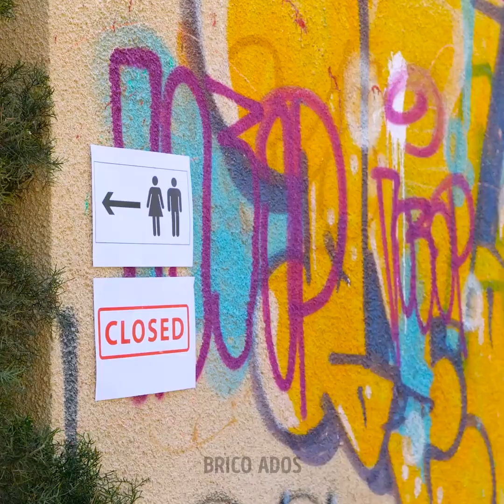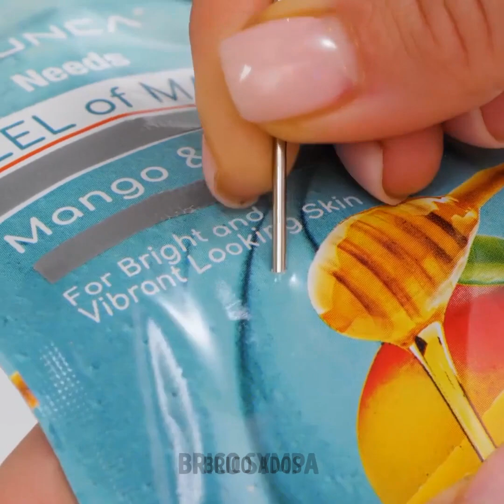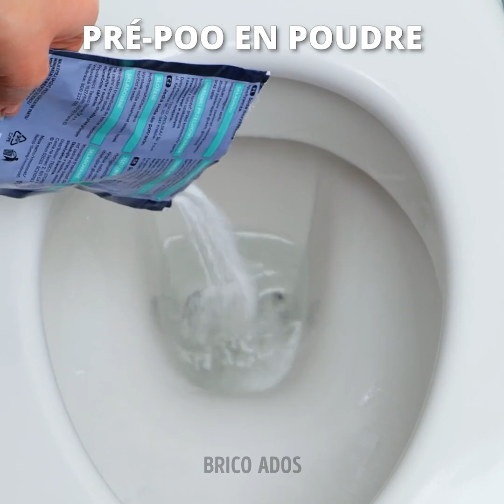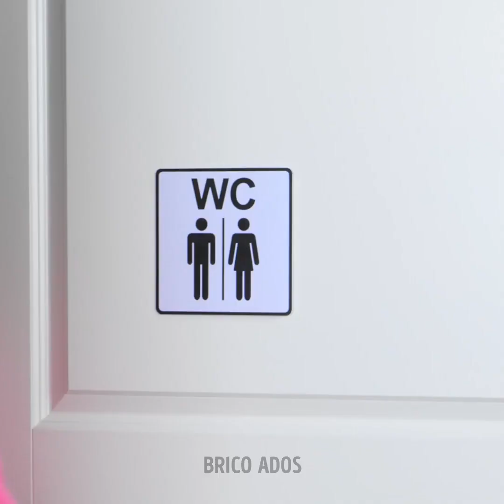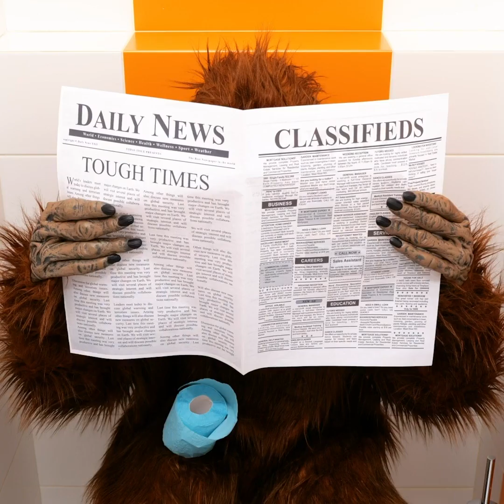ASTUCES BRILLANTES POUR LES TOILETTES AFIN D'ÉVITER LES SITUATIONS EMBARRASSANTES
Horodatage :
00:00 Astuces brillantes pour les toilettes
02:25 Comment nettoyer les toilettes
04:38 Position confortable pour les toilettes
04:49 Astuces de nettoyage